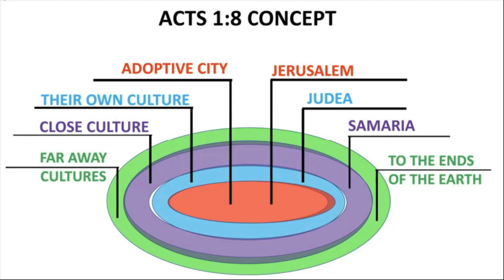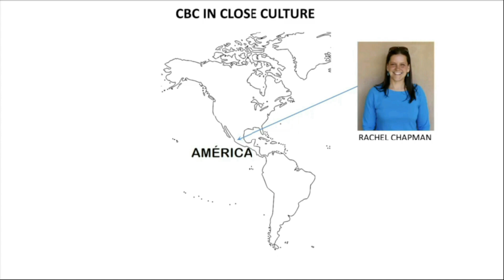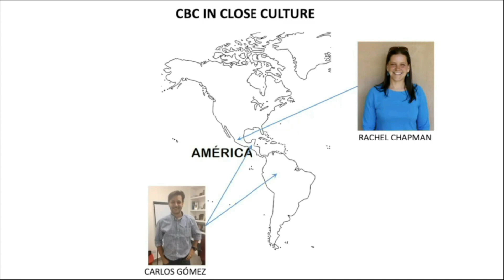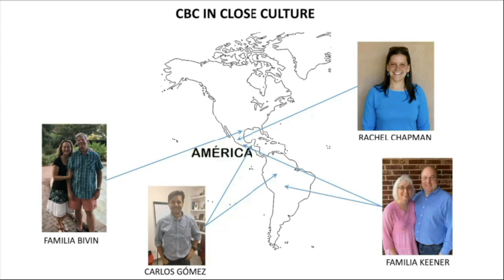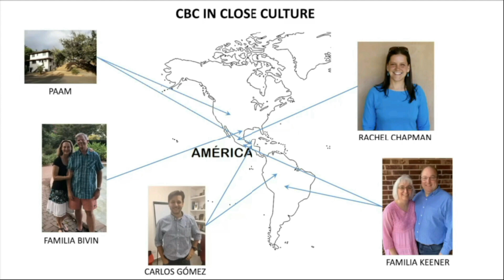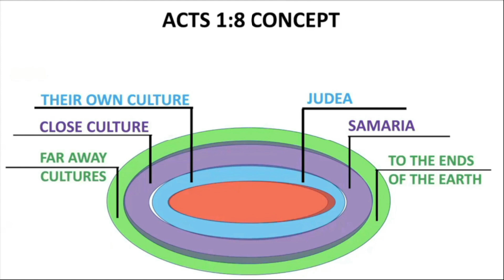Blessed are the Meek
We want to assure you that as we record and stream our Sunday services to your homes, we are complying completely with all of the advice that our medical advisors are giving to us in accordance with the directives of the MINSA.